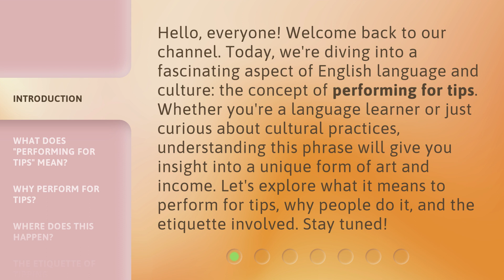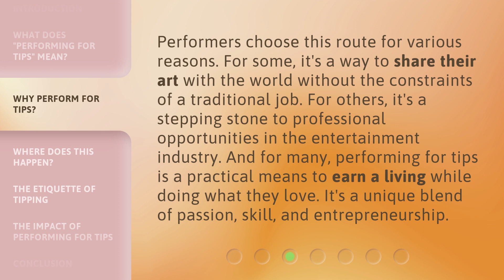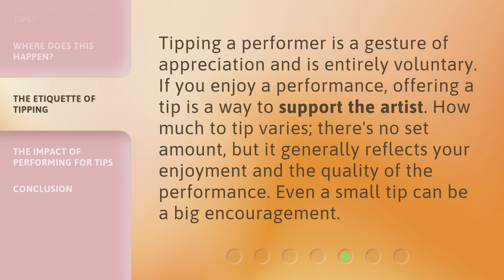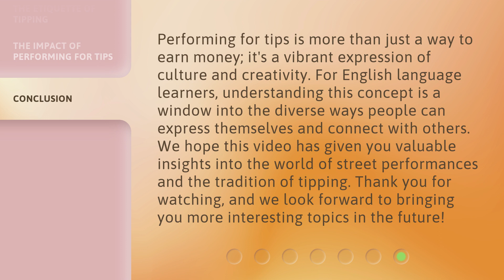Performing for Tips: A Guide to Street Performances and Gratuities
Showtime: Mastering Street Performances and Tips • Learn the secrets to captivating street performances and maximizing gratuities with this comprehensive guide. Elevate your skills and earn big with these expert tips!

00:00 • Introduction - Performing for Tips: A Guide to Street Performances and Gratuities
00:40 • What Does "Performing for Tips" Mean?
01:14 • Why Perform for Tips?
01:44 • Where Does This Happen?
02:10 • The Etiquette of Tipping
02:36 • The Impact of Performing for Tips